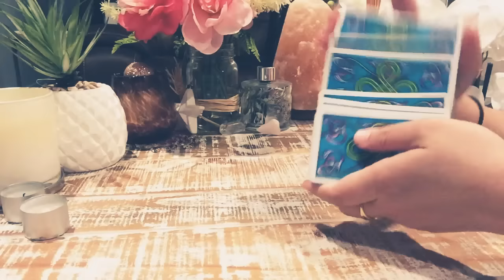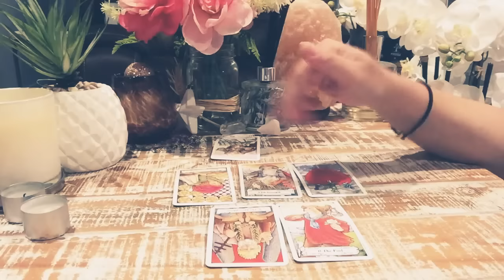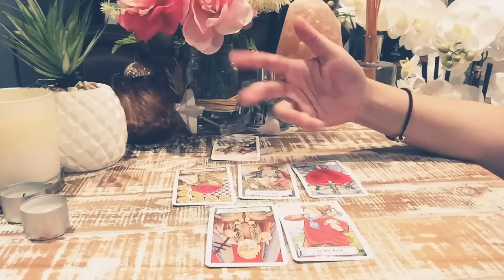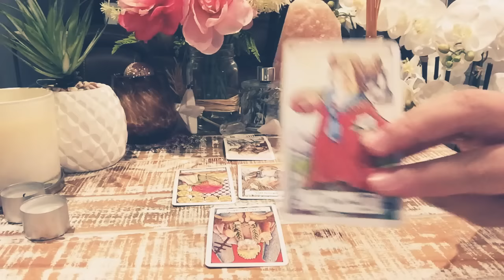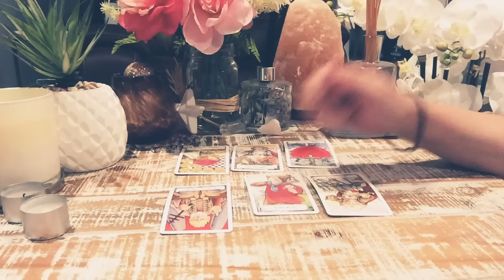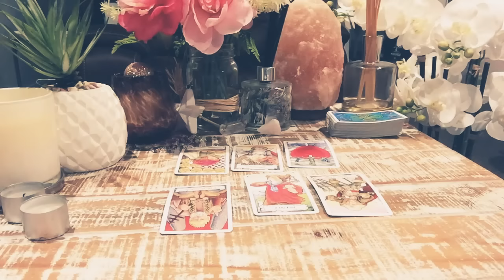CANCER~Who Is Coming Towards U 💕(BONUS)APRIL 2019~Taking A Chance On Me and IN LOVE! WOW!